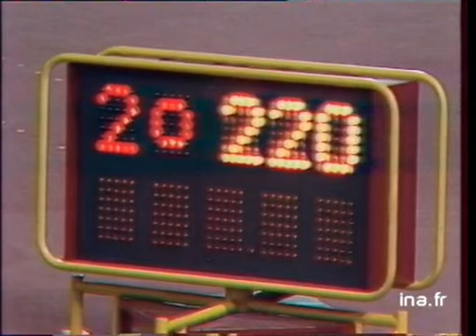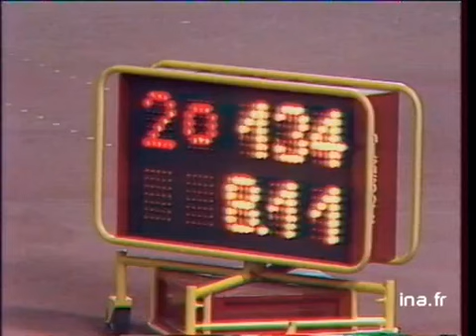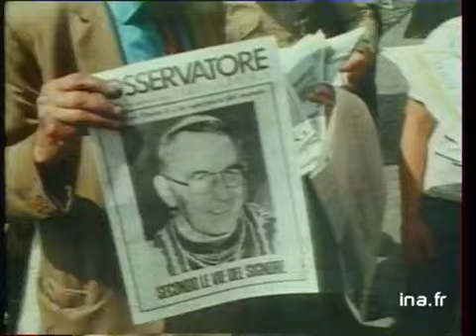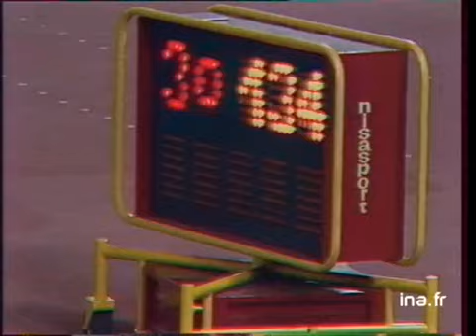JA2 20h : émission du 02 septembre 1978